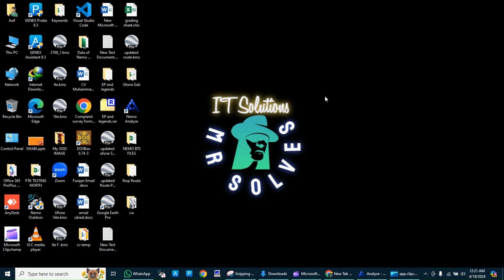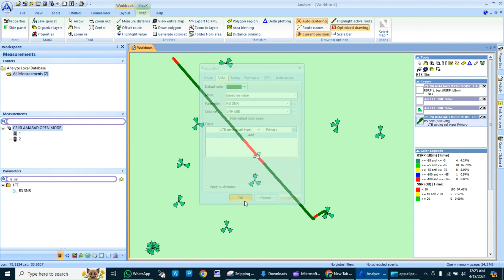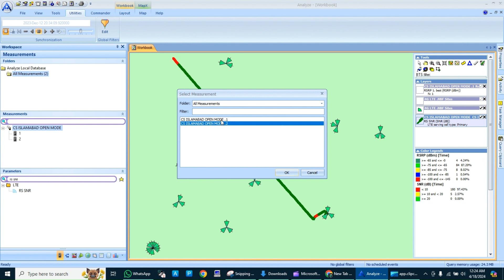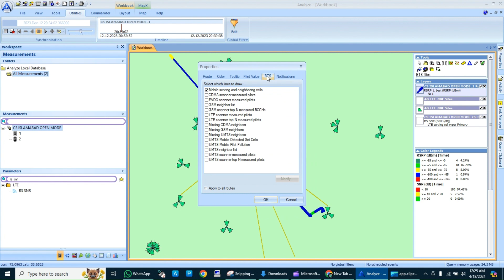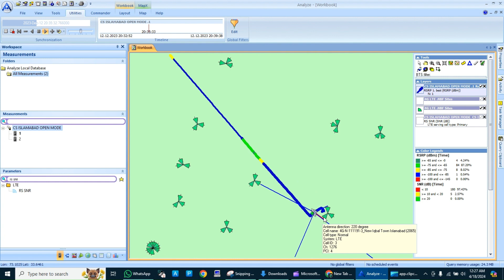6 Serving and Neighbor analysis in NEMO Analyzer || Nemo Analyzer Complete Course || MR Solves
Welcome to Mr Solves, your ultimate destination for mastering technical tools and software in Urdu! Whether you're a beginner or looking to refine your skills, this channel is dedicated to providing clear, detailed tutorials and courses tailored to meet your learning needs.

Our latest offering, the " NEMO Analyzer Complete Course in Urdu", is designed to take you through the intricacies of NEMO Analyzer, a powerful tool used for network testing, monitoring, and optimization. This course covers everything from basic setup and configuration to advanced analysis techniques. With our step-by-step tutorials, you'll gain the confidence to utilize NEMO Analyzer effectively in your professional or academic projects.

"Mastering NEMO Analyzer: A Comprehensive Guide in Urdu"
"NEMO Analyzer Essentials: From Beginner to Expert in Urdu"
"Unlock the Power of NEMO Analyzer: Urdu Full Course"
"NEMO Analyzer Urdu Tutorial: Step-by-Step Learning"
"Complete Urdu Course on NEMO Analyzer: Analyze Networks Like a Pro"

YouTube Tags for This Topic:
NEMO Analyzer tutorial
NEMO Analyzer course Urdu
Learn NEMO Analyzer in Urdu
Network monitoring Urdu tutorial
Urdu tech courses
Network optimization Urdu
NEMO Analyzer training
Network analysis Urdu
Urdu network engineering
Mr Solves tech tutorials